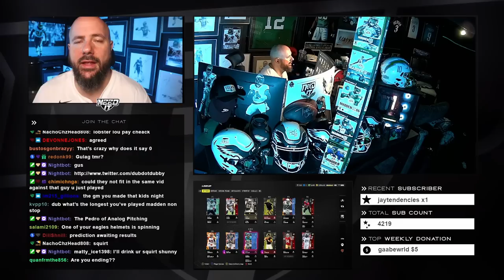MAJOR WAGERS ON MADDEN 24!!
DubDotDUBBY.com